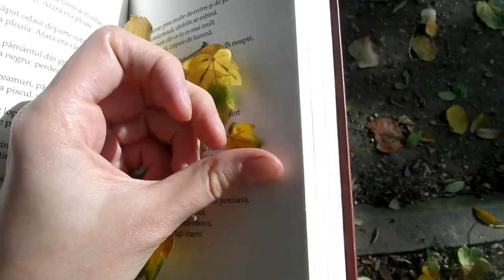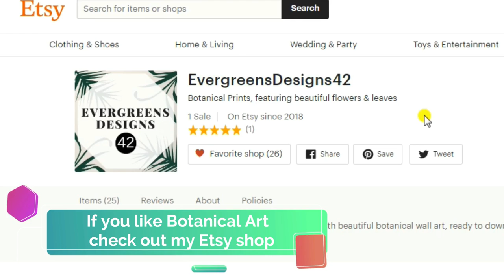DIY Plant Jewelry WITHOUT Resin | Thanksgiving Gift Ideas | Autumn Leaf Tutorial by Fluffy Hedgehog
Hey everyone! Here is a very cool and cheap way to encapsulate real leaves and plant without using resin or complex materials. These leaf jewelry will blow away everyone around you and they are perfect as gifts for Thanksgiving or other Autumn Holidays. Enjoy!

A little about myself:

My name is Laura and I love drawing, painting, crafting, dancing, nature walks, writing and many more.

Digital Shop no.1 : at TreasureFriends you can find printable art and greeting cards, featuring funny and cute animal portraits on colorful backgrounds:

Digital Shop no.2 : at EvergreensDesigns42 you can find printable botanical art and greeting cards, featuring painted flower arrangements or real pressed flowers and leaves:

Digital Shop no.3 : at SoulBrushing you can find original printable abstract art, using different techniques, and different types of paint:

My second youtube Channel with dancing videos.

Music used (from Youtube library):
Intentions
Whisper